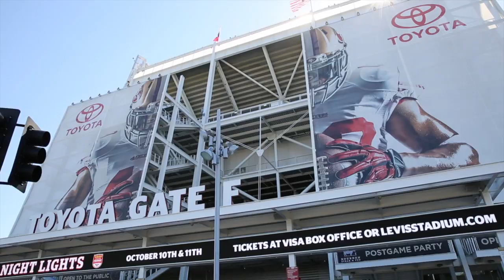Michael Li - Data Analytics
Michael Li, Director of Data Analytics in Silicon Valley, shares his thoughts on big data and data analytics.